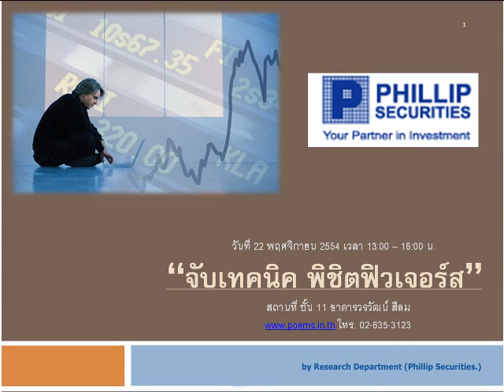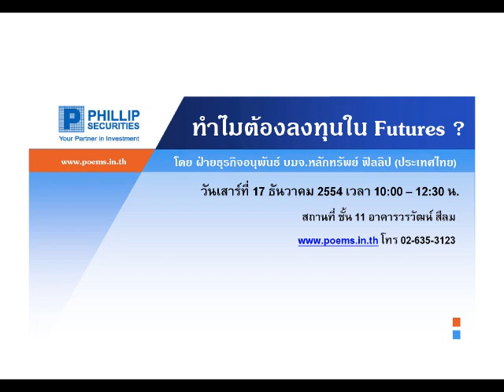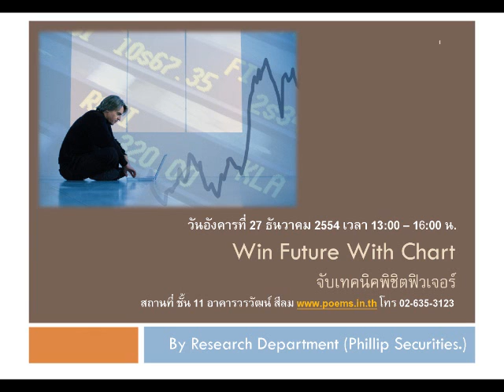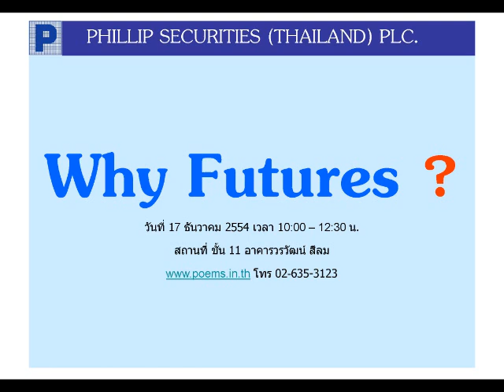วิเคราะห์หุ้นพื้นฐาน บล.ฟิลลิป(19ธ.ค.54)